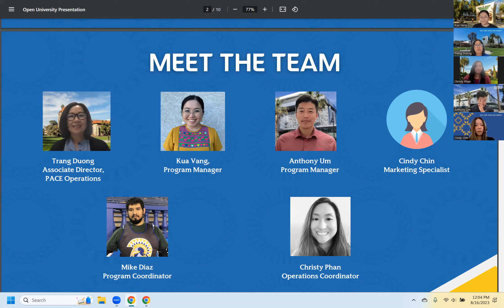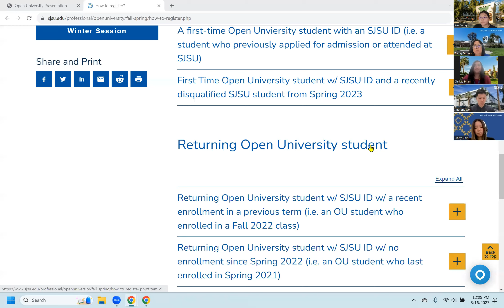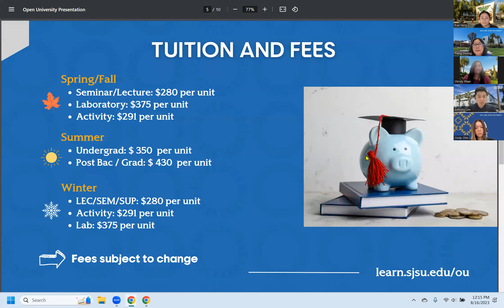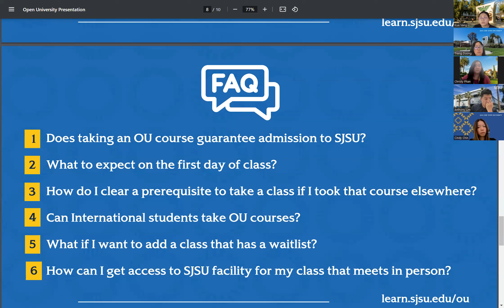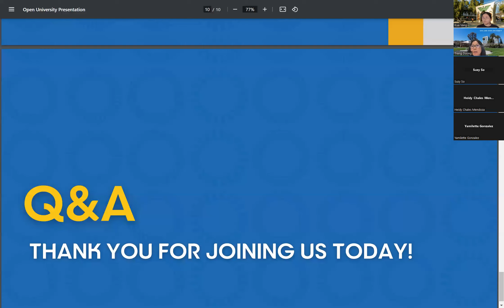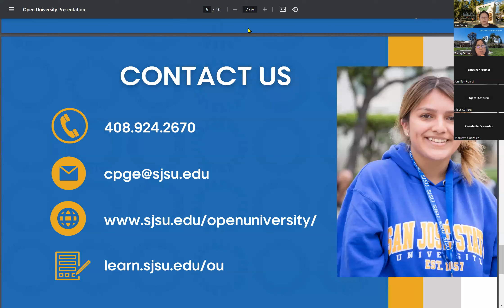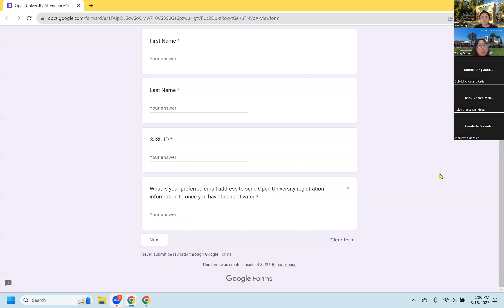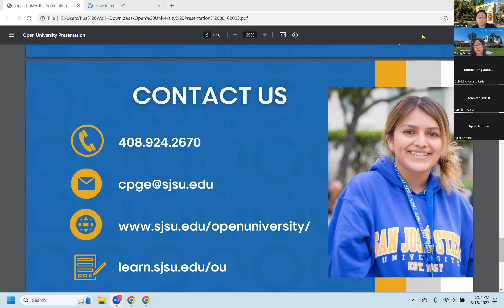SJSU Open University Fall 2023 August 16 Information Session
This Fall, indulge your curiosity, master a new skill, or enhance your career growth through Open University. With OU, you can take SJSU college courses without enrolling in the university. Join our college staff and learn how you can utilize Open University to achieve your 2023 goals.